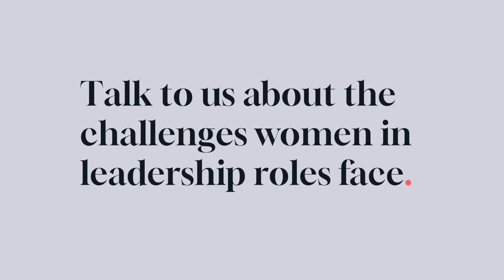IWD 2024: The Women of Cavendish - Laura Wyatt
Women can experience a number of different challenges as they progress in their careers.

Particularly within our sectors.

Director Laura Wyatt shares how she embraces challenges to turn them into strengths.

About Cavendish
At Cavendish we turn your messages into powerful communications that inspire people to action. With expertise grounded in corporate and political arenas, we help navigate the road ahead and give you the creative edge to make sure you’re heard.

With over 100 consultants across London and 8 regional offices, we blend experience with innovative and creative thinking. Our award-winning team know how to capture your audience’s attention in the most powerful and engaging ways. If you have a story to tell, we can help you tell it.

Our Services:
Government Relations
Corporate Communications
Planning Communications
Digital Engagement
Creative Services and film production
Insights and Innovation

And, did we mention that for three years running, we’ve been PR Week’s No. 1 Agency for Public Affairs, as well as winning Large Consultancy Award, Best in Europe at the 2023 ICCO Global Awards and Large Consultancy of the Year at the 2023 PRCA Platinum Awards.